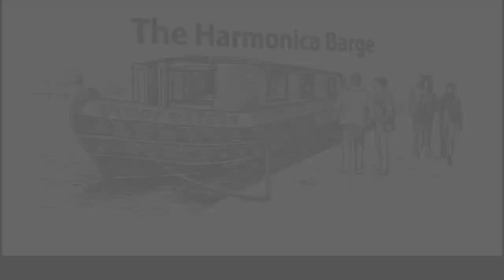Add shaker to your harmonica grooves ( C Harp required)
► For my other In Depth Lessons ( With high quality tab and full rhythm)

Zoom Coaching:
►If you're interested in personalised Harmonica or percussion coaching online and wish to check current availability:

The Harmonica Barge was created by Music graduate, teacher & professional musician Ed Hopwood. Ed studied music performance at The University of West London.

❤️ Why not join the Harmonica Barge Hobos- We have a private facebook group where you can chat to other players and post vids of yourself for helpful feedback: